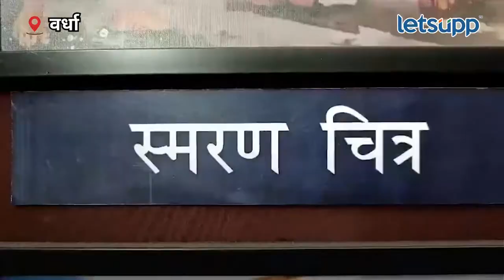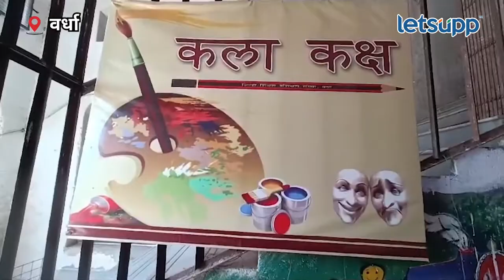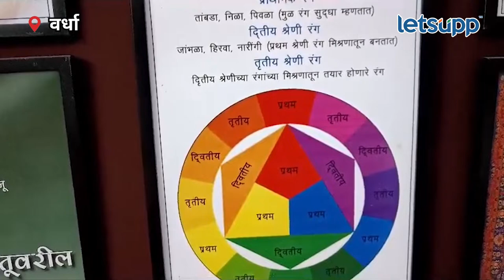Wardha News : वर्ध्यातील कला कक्ष पाहून तुम्ही व्हाल थक्क... | LetsUpp Marathi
वर्ध्यात शिक्षणासाठी कला कक्षांची उभारणी करण्यात आली आहे. विद्यार्थ्यांमधील सुप्त कलागुणांना वाव देण्यासाठी हा प्रयत्न आहे. असा उपक्रम राबविणारा वर्धा पहिला जिल्हा आहे.